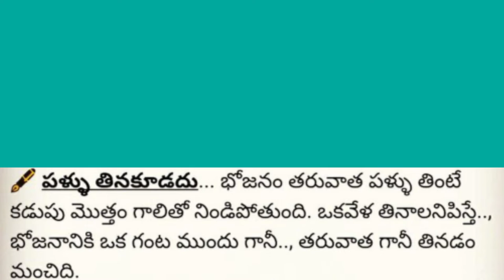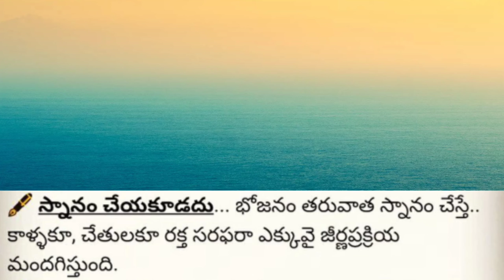Never Do After Eating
No smoking. It is said that smoking after a meal is equivalent to smoking 10 cigarettes. ...

No bathing. Bathing after a meal delays digestion. ...

No fruits. Different foods digest at different speeds. ...

No tea.